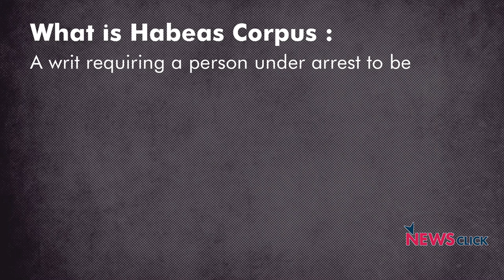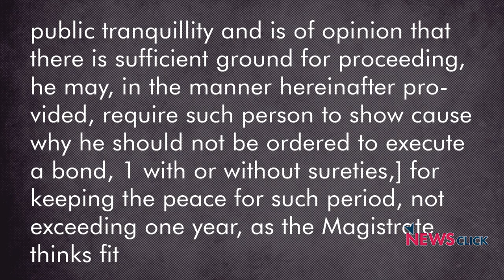ऐसा डर कश्मीर में कभी नहीं देखा: परवेज़ इमरोज़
मानव अधिकारों के लिए 30 से अधिक वर्षों से काम कर रहे परवेज़ इमरोज़ से न्यूज़क्लिक ने बातचीत की। परवेज़ ने बताया कि मैंने इस तरह का डर कश्मीर में पहले कभी नहीं देखा। सरकारी आँकड़ा दिया जा रहा है कि 4,000 लोगों को जेल में रखा गया है। लेकिन सच्चाई यह है कि सरकार ने इससे अधिक लोगों को जेल में रखा है। सरकार ने संचार के साधनों पर प्रतिबंध लगा रखा है। दक्षिण कश्मीर तक किसी भी तरह पहुँचना इस समय नामुमकिन लगता है। अत्याचार के मामलों में बहुत अधिक इज़ाफ़ा हुआ है। उत्तर प्रदेश की जेलों में कश्मीरियों को हिरासत में रखा गया है। स्थानीय मीडिया इस समय लाचार है और केवल वैश्विक मीडिया की तरफ से ही मोदी सरकार पर दबाव बनाने की कोशिश की जा रही है।